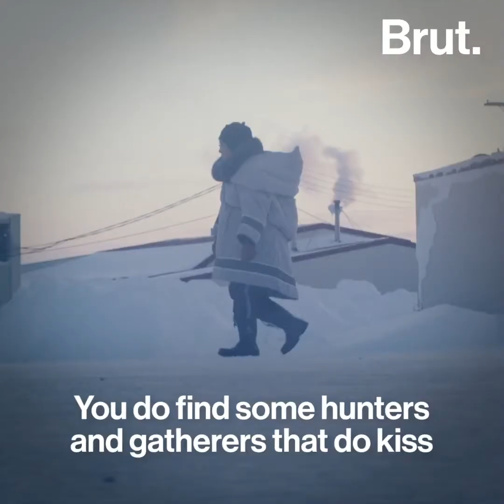kissing isn't allowed in Most of the countries | Why???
Kissing is actually only a romantic act in 46% of the world’s cultures. Here's why.